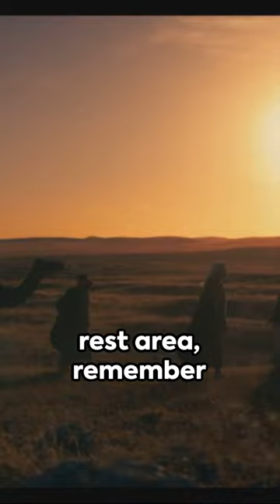Caravanserais: The Silk Road's Roadside Inns 🏰 | Hubs of Trade and Culture 🌍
Embark on a journey through time with our latest YouTube short exploring the captivating world of Caravanserais, the Silk Road's unsung heroes. 🚛✨ Discover the pivotal role these roadside inns played in facilitating trade, fostering cultural exchange, and connecting civilizations. 🌏🤝

Join us in unraveling the mysteries of these architectural wonders that stood witness to the ebb and flow of history. 🌐📜